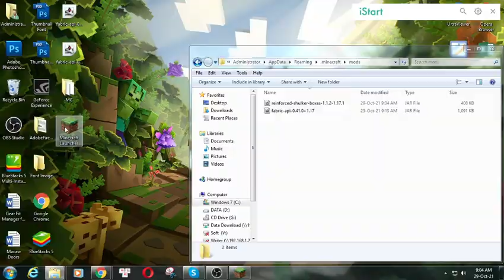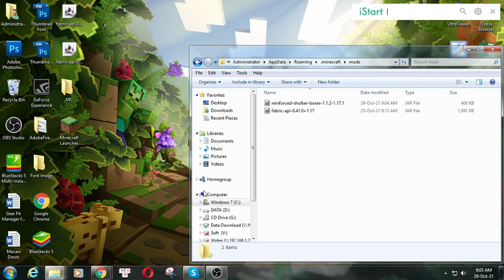Reinforced Shulker Boxes Fabric Mod 1.17.1 & How To Download and Install for Minecraft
Reinforced Shulker Boxes Fabric Mod 1.17.1. This video shows you how to download and install Reinforced Shulker Boxes Fabric Mod for Minecraft.
Reinforced Shulker Boxes
The Reinforced Shulker Boxes mod adds reinforced shulker boxes.

Requires Fabric API

Reinforced Storage Mod Series
Reinforced Chests
Reinforced Barrels
Recipe
Copper Shulker Box